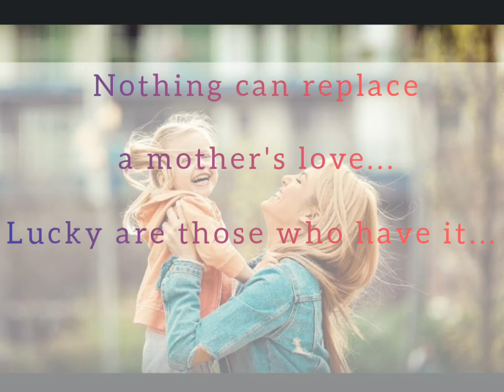Music on Mother's Love Iआईचे प्रेम I मा का प्यार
A mother's love is force no one can compare to... Its both strong and gentle yet loud and quiet. When we look in our mothers eyes you know nothing in world matters to us than the love she has for us... As a child most secured we feel when we have our mother with us. To all those wonderful Mothers Amma Aai Maa Maa Mummy Mom. We love you...

MUSIC CAN…
CHANGE YOUR ABILITY TO PERCEIVE TIME
TAP INTO PRIMAL FEAR
REDUCE SEIZURES
MAKE YOU A BETTER COMMUNICATOR
MAKE YOU STRONGER
BOOST YOUR IMMUNE SYSTEM
ASSIST IN REPAIRING BRAIN DAMAGE
MAKE YOU SMARTER
EVOKE MEMORIES
HELP PARKINSON’S PATIENTS